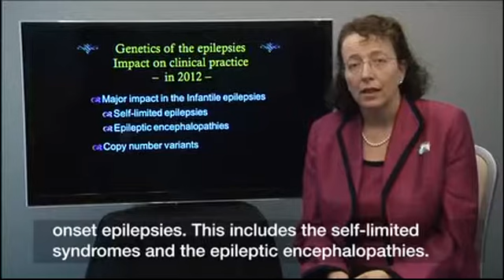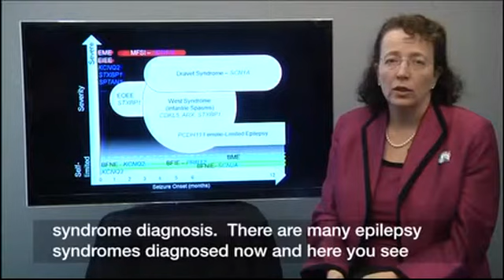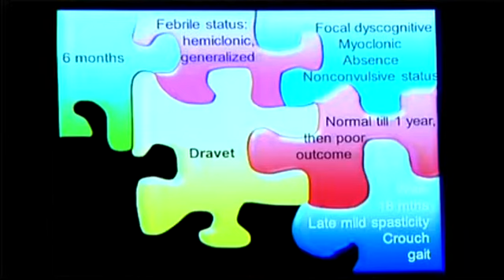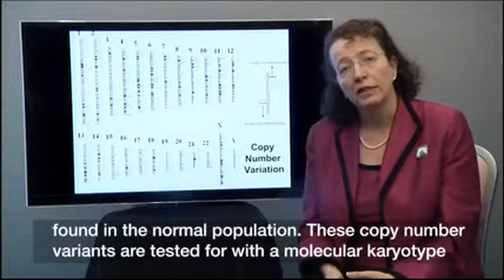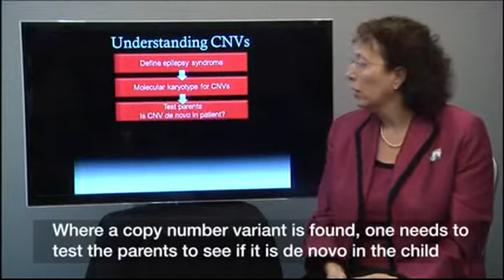Epilepsy genetics: the impact on clinical practice - Ingrid Scheffer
Filmed at the 9th Asian & Oceanian Epilepsy Congress